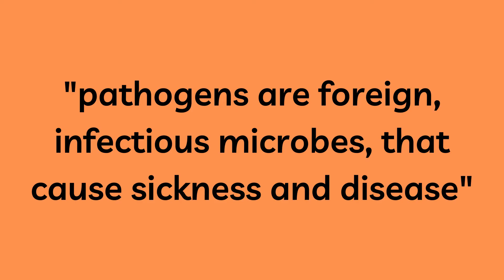PATHOGENS QUICKLY EXPLAINED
A pathogen is typically used to refer to any microorganism that can cause disease which in its turn usually can spread from one person to another. In daily language pathogens are often just referred to as “germs”. In short pathogens are foreign, infectious microbes, that cause sickness and disease. Bacteria, viruses, fungi and protozoa are the most common types of pathogens and each affect the body in different ways.

Pathogens can enter a host through the nose, mouth, eyes or through a cut, or any other opening in the body.

In the case of bacteria, once it enters the body, it releases toxins that make the host ill.

Viruses on the other hand, enter into individual cells of the host’s body and then “hijack” the cell’s replication system, forcing it to produce a multitude of copies of the virus until the cell explodes which in its turn releases more viruses into the rest of the body and possibly to other hosts as well.

A few out of the thousands of fungi in existence may cause human diseases, from minor skin conditions all the way up to life-threatening diseases.

Protozoa are single cell organisms and some may cause disease through food poisoning or through transmission with the help of insect bites as in the case of malaria.

Luckily for us, the immune system is designed to fight pathogens and stop sickness. The first step of the immune response happens when the part of the pathogen called the antigen is recognized by white blood cells. This antigen can be thought of as a sort of identification for the pathogen, allowing the body to recognize and hunt it down! These antigens are also immensely important in immunology as well as more broad research in general.

Check out this video to learn more about what antigens are as well as how they work and how we use them in science! This series of videos which will follow are meant to give you all the puzzle pieces needed to understand the immune system as a whole and the concluding video in the series will cover that topic in detail!